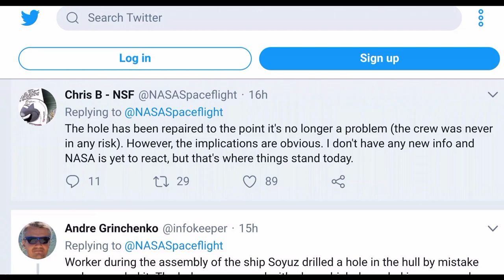Hole in hull of ISS was an inside job! Drill marks found inside hull (PHOTOS)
BREAKING! After a 2 millimetre hole was discovered in the hull of the International Space Station last week, a special commission was set up by the Russian State Space Corporation Roscosmos to investigate the cause of the rupture. What they found was unexpected.

At first it seemed likely that the tiny hole had come from a micrometeoroid impact - one of the many bullets of debris that whizz around in space.

The theory was even supported by former astronaut Scott Kelly, who explained that this sort of thing happens all the time.

But as the inquiry progressed, the hole began to look more and more like it came not from the outside, but from the inside.

"We are considering all the theories," said Dmitry Rogozin, head of Roscosmos, according to the Russian news agency Tass.

"The one about a meteorite impact has been rejected because the spaceship's hull was evidently impacted from inside".

"It was done by a human hand - there are traces of a drill sliding along the surface," confirmed Rogozin.

Rogozin assured the media and the public that the Russian space agency was doing everything it could to find the culprit.

"It is a matter of honour for Energia Rocket and Space Corporation to find the one responsible for that, to find out whether it was an accidental defect or a deliberate spoilage and where it was done - either on Earth or in space," he said, referring to the Russian manufacturer of the space craft.